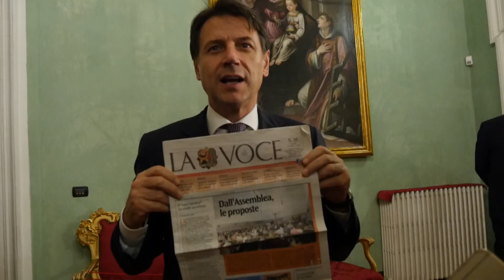Visita del Premier Conte al Cardinale Bassetti.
Perugia 24 ottobre 2019 - I momenti della visita e l'incontro con i media cattolici.